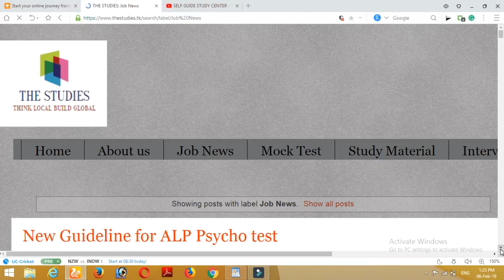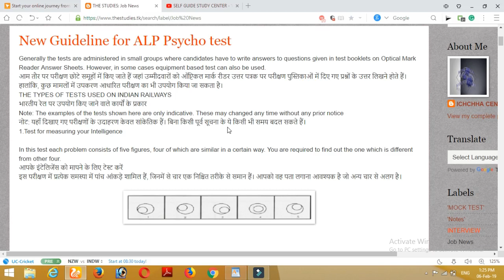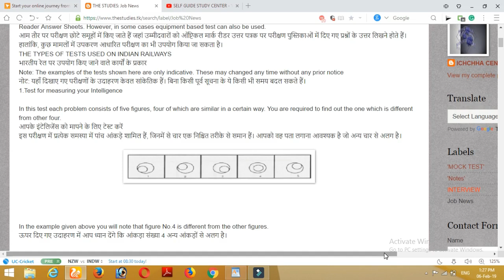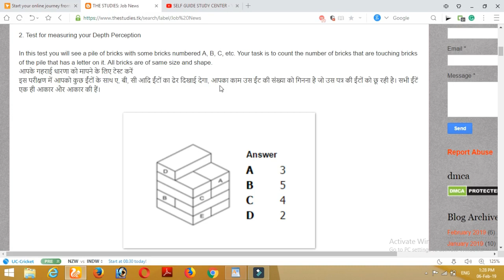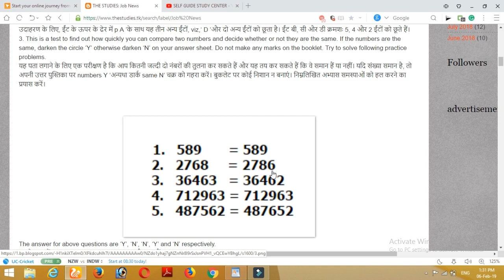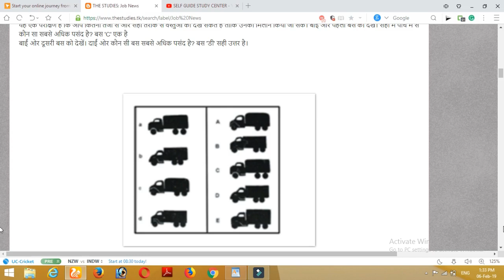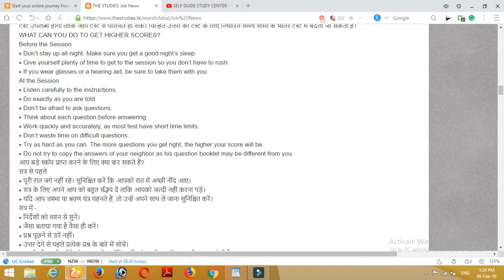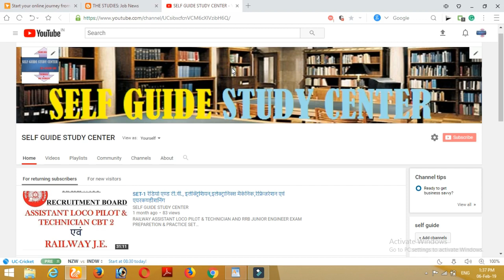NEW GUIDELINE FOR ALP PSYCHO TEST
NEW GUIDELINE FOR ALP PSYCHO TEST ये नहीं जानोगे तो पछताओगे